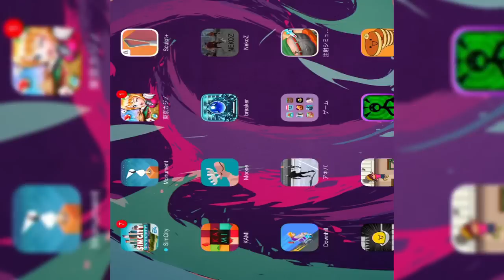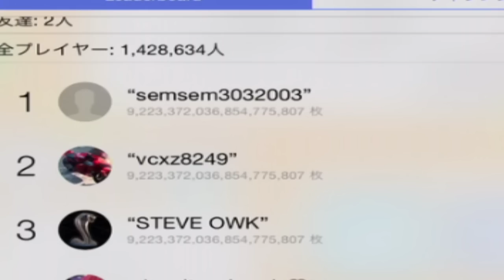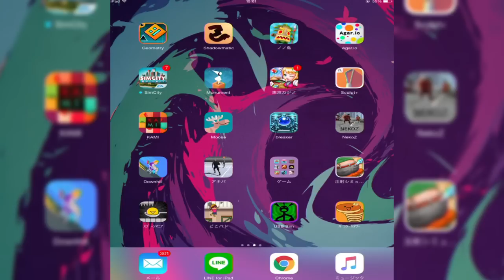猫がゾンビを土下座させる - スマホ アプリ実況プレイ #36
(｀・∀・´)どうもポッキーです。スマホのバカゲーアプリ実況です。